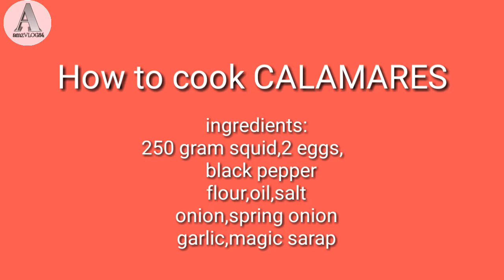How To cook calamares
crispyCALAMARES|| my own version